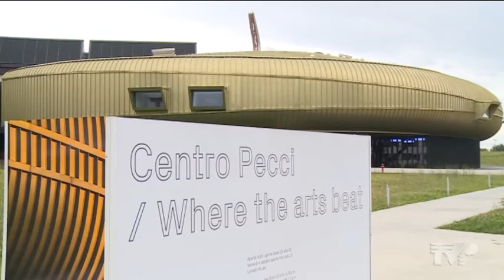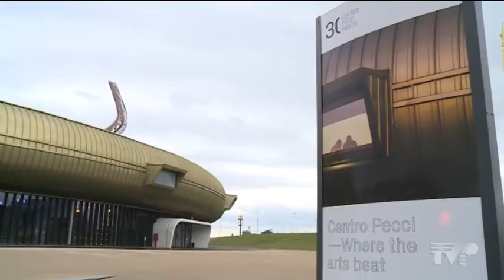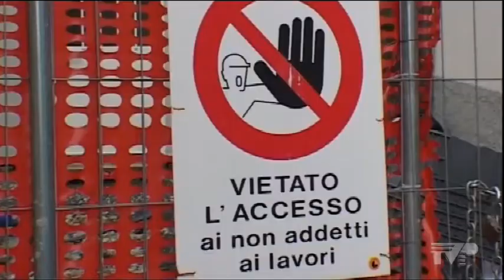Telegiornale 13 45 del 04 06 2020